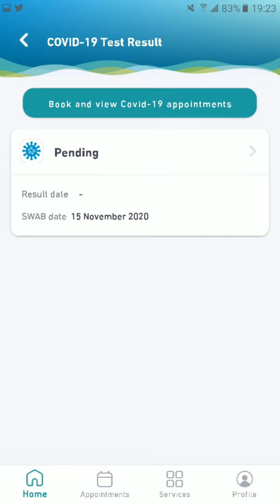free covid 19 Test in government medical Camp Saudi Arabia